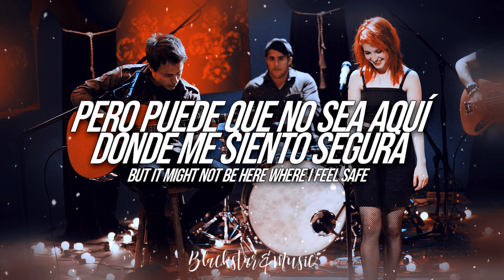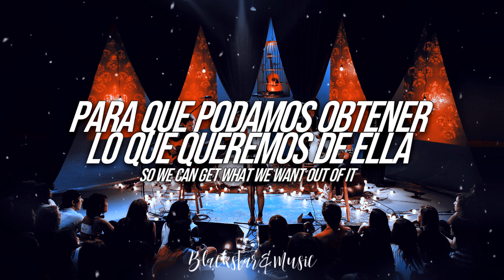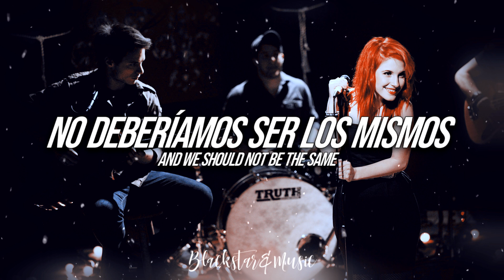Misguided Ghosts || Paramore || Traducida al español + Lyrics